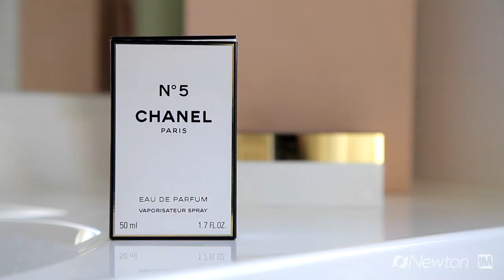GRAND FAMILY HAVEN, Miranda. Newton Real Estate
Perfectly positioned in a quiet sought after locale, sits this immaculately presented family residence boasting stunning light-filled interiors and the ideal open floor-plan. Featuring five bedrooms all with built-ins, plus two large living areas. Entertaining will be a breeze with a sleek hostess style kitchen showcasing European appliances, stone bench tops overlooking the casual living / meals areas.